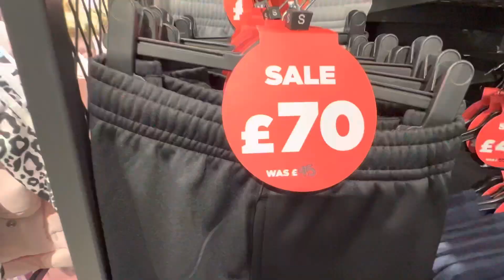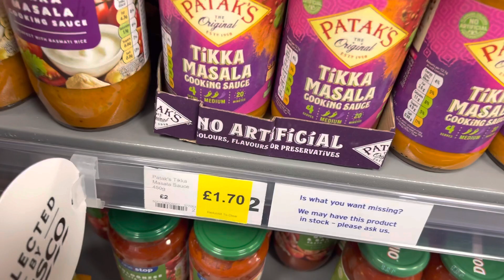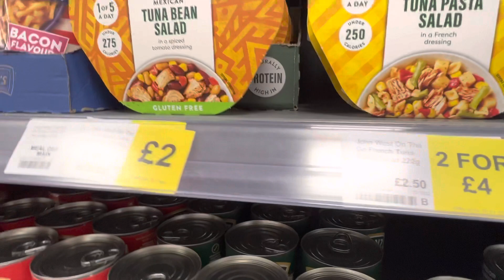Recession in UK 2023? How to survive and save money during recession.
In its 2023 macro outlook, Goldman Sachs forecast a 1.2% contraction in U.K. real GDP over the course of this year, well below all other G-10 (Group of Ten) major economies. This would be followed by a 0.9% expansion in 2024.